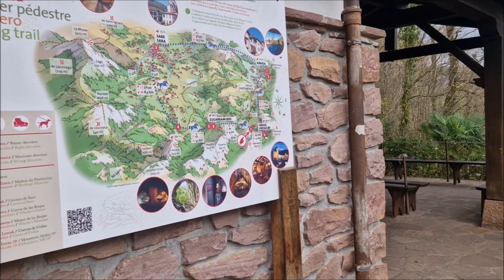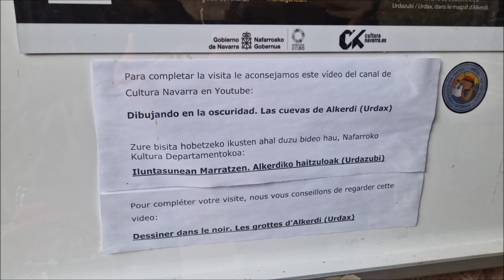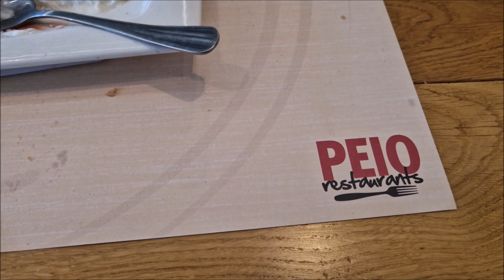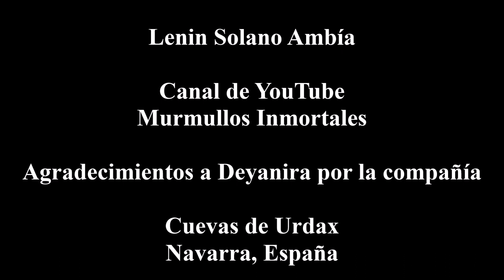La cueva que esconde un ser mítico (Cuevas de Urdax)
Y hoy llegamos a las Cuevas de Urdax.
Cruzamos en coche la frontera francesa y llegamos a España con la intención de encontrar unas cuevas que existen desde el periodo paleolítico en donde se dice que se esconde un ser mitológico llamado "lamia". Este es un ser mitológico vinculado al agua, con bella apariencia femenina, aunque con pies de pato, gallina o cabra.
La entrada cuesta 6 euros y la visita bien vale la pena.